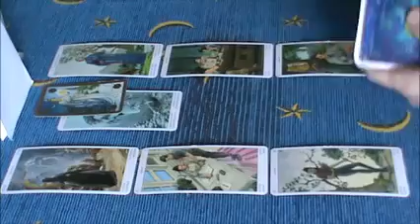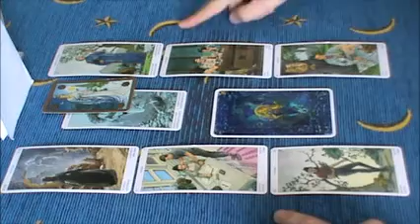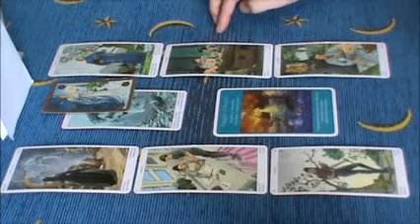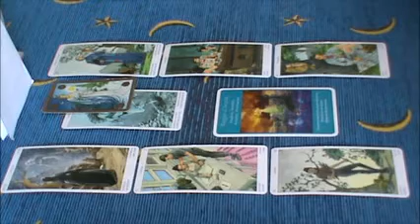Acquario 16-31 maggio - previsioni di coppia